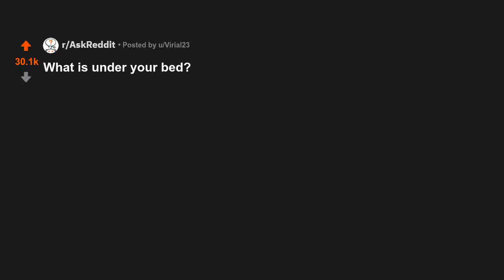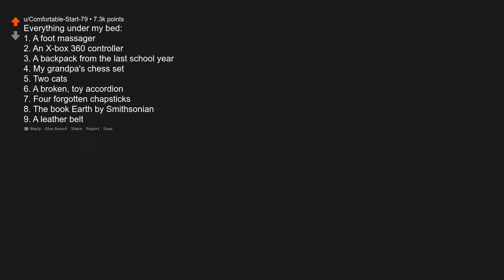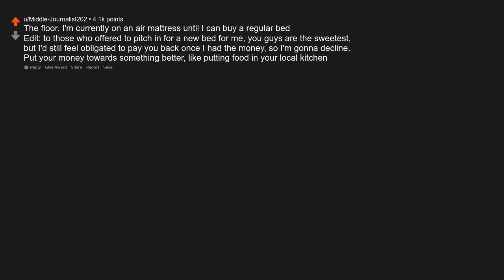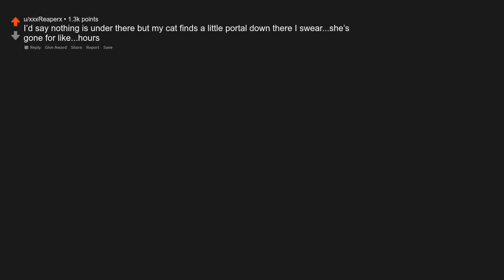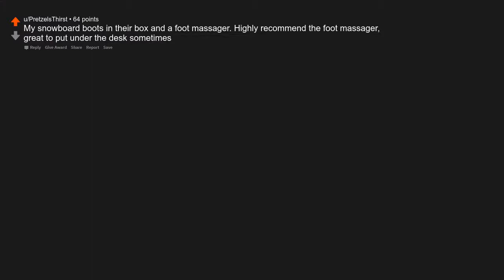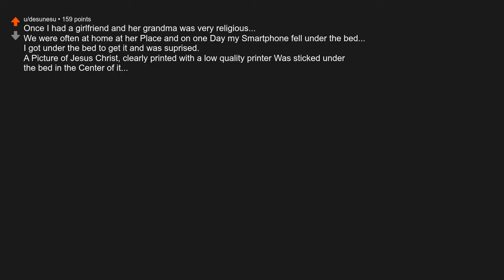What is under your bed?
Originally posted by u/Virial23